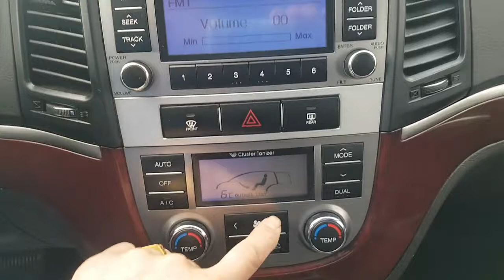Hyundai SantaFe 2011 4966$ មួយទឹកពីកូរ៉េ (Freeដឹកជញ្ជូនមកដល់ខ្មែរ)